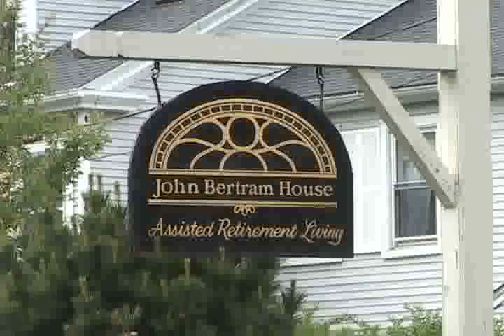The Legacies of John Bertram Clip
Another sequence from the upcoming documentary "The Legacies of John Bertram" by Erik K. Smith.  The narration is by Kai Nalipinski